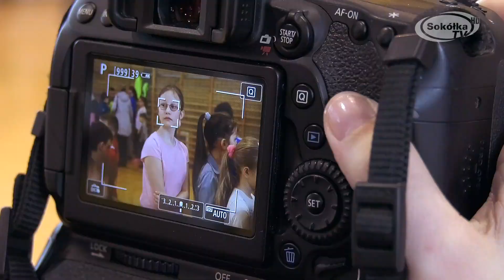Dąbrowa Białostocka Festyn zakańczający ferie zimowe